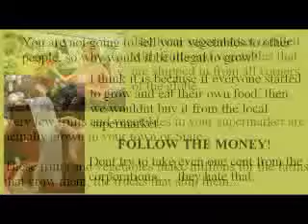Crimes Against Nature - Part I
This video asks the question: What if we all decided to turn our backs on the corporate farms and GMO's, and grew our own food?

Watch both videos and tell me what you think.